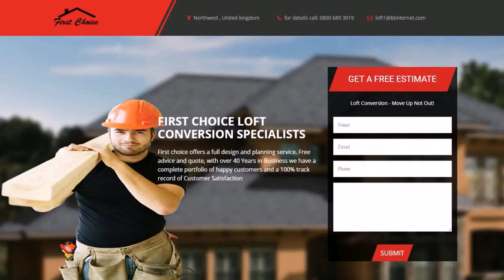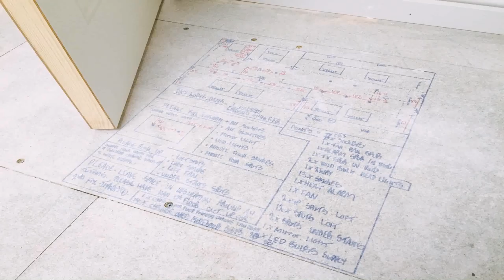Loft Conversion Specialists North West London - Gif Maker DaddyGif.com (see description)